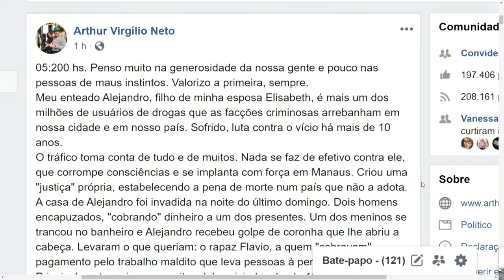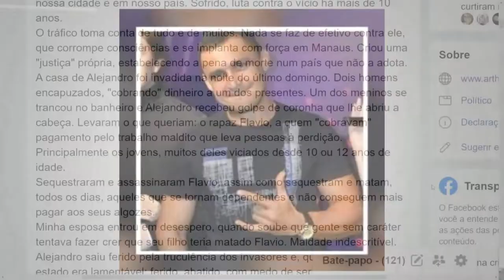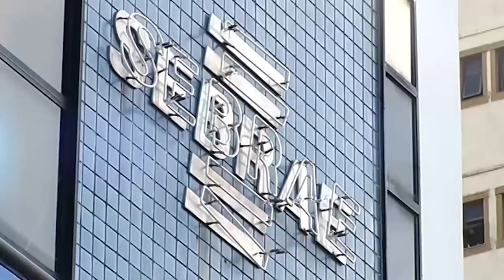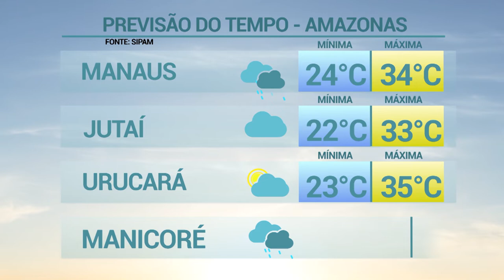6 Horas Notícias – 01 10 2019 02º Bloco